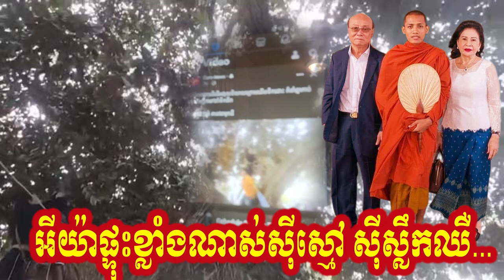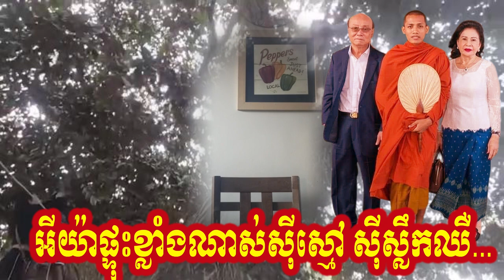ចិត្រា កែវ Khmer USA អីយ៉ាផ្ទុះខ្លាំងណាស់ស៊ីស្មៅ ស៊ីស្លឹកឈឺ...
Limits on freedom of speech is a contentious issue with various perspectives. Here are arguments both for and against imposing limits on freedom of speech:

**For Limits on Freedom of Speech:**

1. **Preventing Harm:** Some argue that limits on freedom of speech are necessary to prevent harm, such as incitement to violence, hate speech, or defamation, which can cause real damage to individuals or communities.

2. **Maintaining Social Order:** Limits on speech are often seen as necessary to maintain social order, preventing the spread of ideas that could lead to unrest or threaten public safety.

3. **Protection of Privacy:** Restrictions on freedom of speech may protect individual privacy, preventing the dissemination of sensitive or private information without consent.

4. **Respecting Boundaries:** Imposing limits can ensure that speech does not infringe upon the rights and dignity of others, respecting boundaries and avoiding offense or discrimination.

**Against Limits on Freedom of Speech:**

1. **Free Exchange of Ideas:** The restriction of speech could impede the free exchange of ideas, hindering intellectual progress and stifling important debates on critical issues.

2. **Subjectivity and Censorship:** Determining what constitutes acceptable speech can be subjective and prone to abuse. This can lead to censorship based on personal biases or political agendas.

3. **Chilling Effect:** Imposing limits might create a chilling effect, causing individuals to self-censor out of fear of repercussions, thus limiting diverse perspectives and open discourse.

4. **Slippery Slope:** Once limitations on freedom of speech are established, there's a concern that they could expand, infringing further on fundamental rights and freedoms.

Debating limits on freedom of speech involves a delicate balance between protecting individuals from harm and preserving the fundamental right to express ideas, even those considered controversial or unpopular. Where do you stand on this issue?